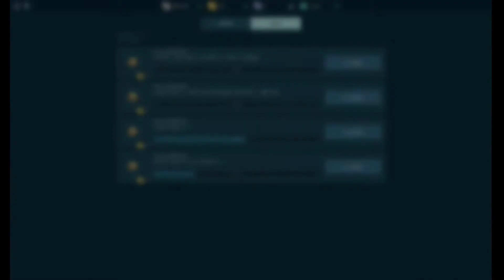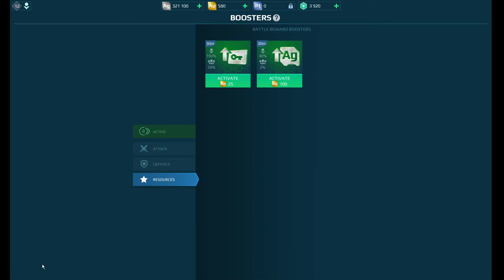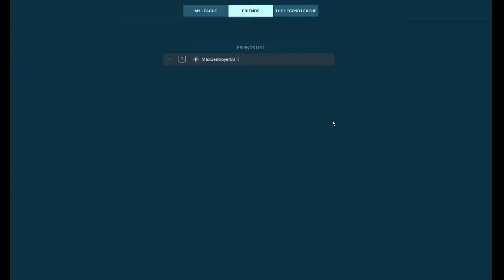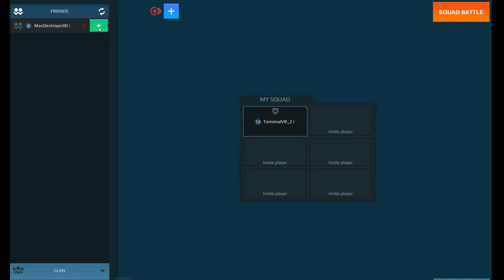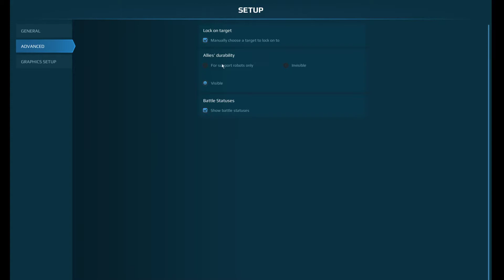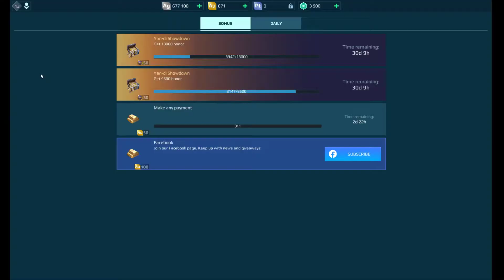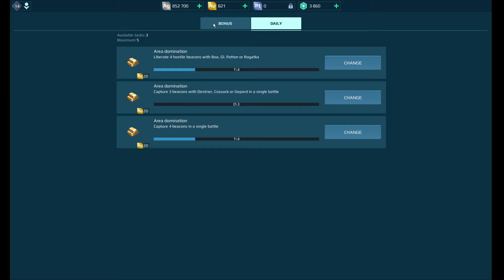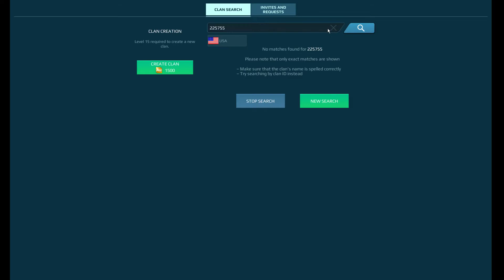6 Hrs of War Robots Part 1 (ep1)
I spend practically six hours on War Robots in a single play session.  (eight to ten didn't quite end up working this time)